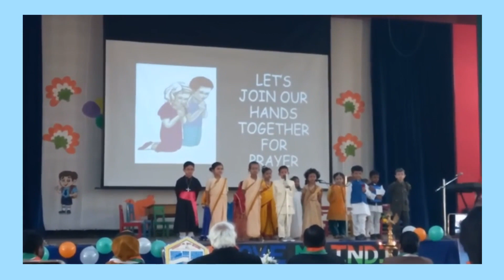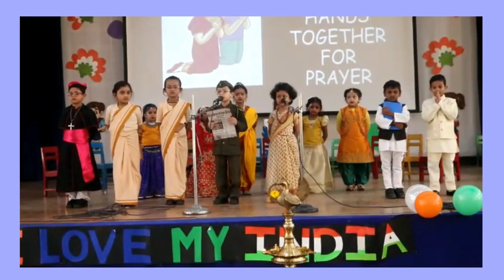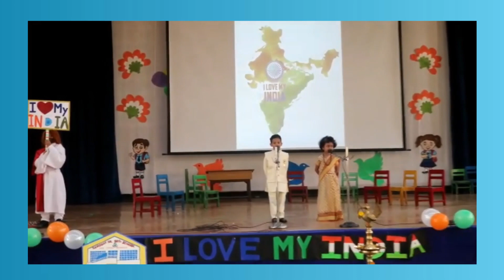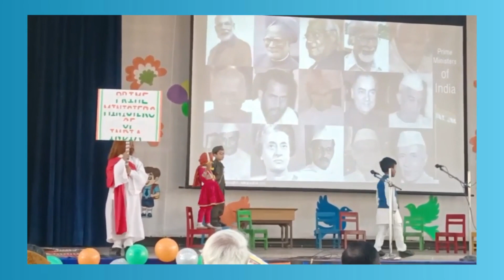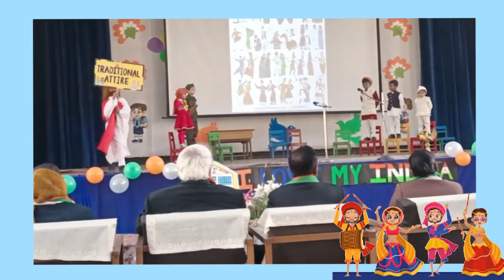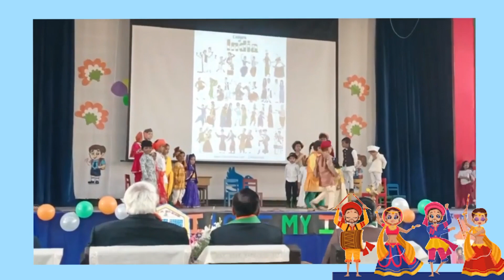I LOVE INDIA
I EDITED THIS VIDEO BY SPECIAL REQUEST OF MY SON'S SCHOOL(SAHODAY SR. SEC. SCHOOL). SMALL CHILDREN PERFORM  VERY BEAUTIFULLY HERE. ALL OF YOU MY DEAR VIEWERS,FOR THIS EXCILLENT PERFORMANCE OF THESE CHILDREN,GIVE THEM YOUR LOVE BY LIKINGS,SHAREING, AND COMMENTING ON THIS VIDEO.